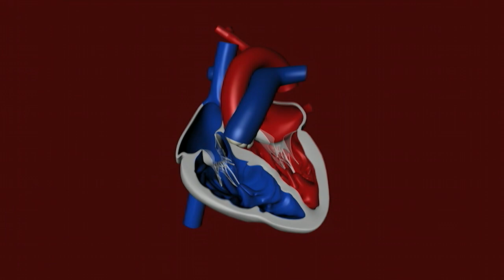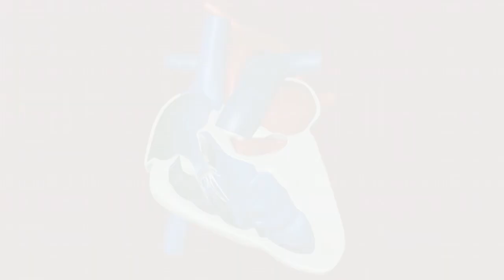Hypoplastic Left Heart Syndrome: Ben's Story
Ben was diagnosed with hypoplastic left heart syndrome, a severe heart defect, before he was born, and was 3 days old when he had the first of three open heart surgeries at The Children's Hospital of Philadelphia.

Pediatric heart surgeon Stephanie Fuller, MD, performed all of Ben's surgeries, altering the circulation system so Ben's heart functions as a one-sided pump. This is called Fontan circulation.

The surgeries are life saving for children with single ventricle heart defects such as hypoplastic left heart syndrome (HLHS).